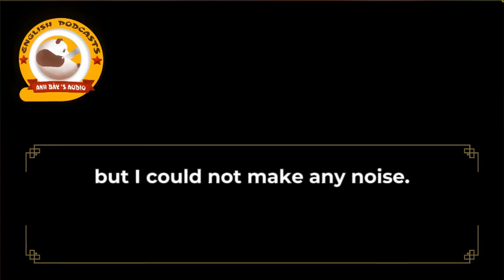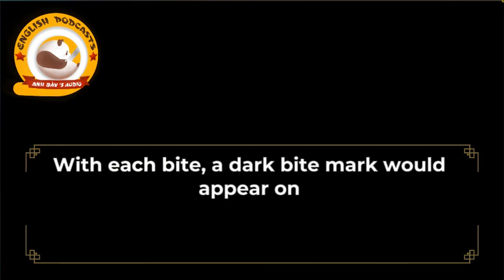MHOH 671-680 | ADVENTURE - HORROR - DRAMA - MATURE - MYSTERY - PSYCHOLOGICAL - SEINEN - SUPERNATURAL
Many thanks!!!
“A mysterious hearse came to a halt at the entrance. The ceiling echoed with the sound of pebbles.
Footsteps reverberated down the corridor, and the neighboring room seemed to be occupied by someone sawing.
Despite being tightly closed, the room’s doorknob rattled, and the bathroom faucet dripped incessantly.
Underneath the bed, a rubber ball moved on its own. Wet footsteps materialized one after another on the floor.
At 3 am, Chen Ge, gripping a cleaver, hid beside the room heater. Finally, the call he had been attempting was answered: